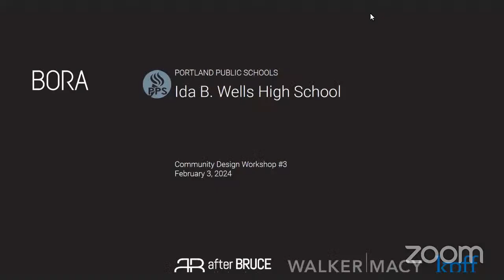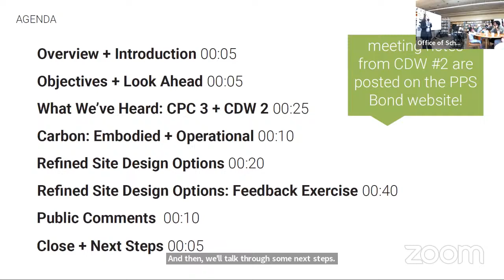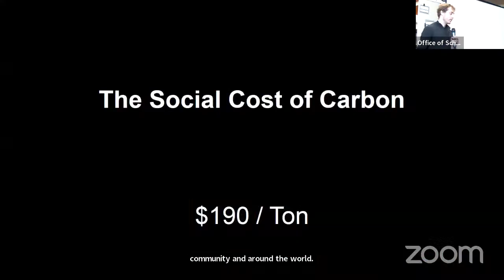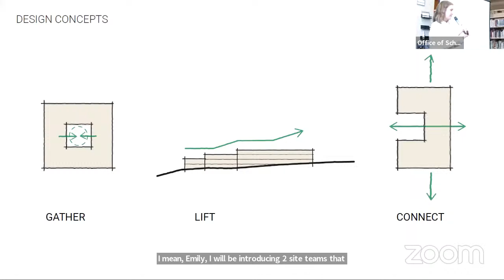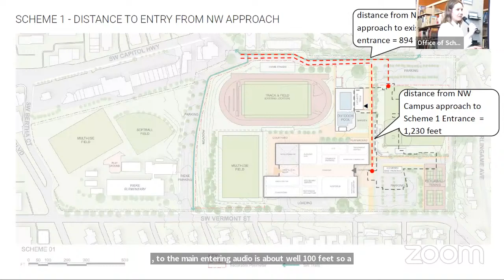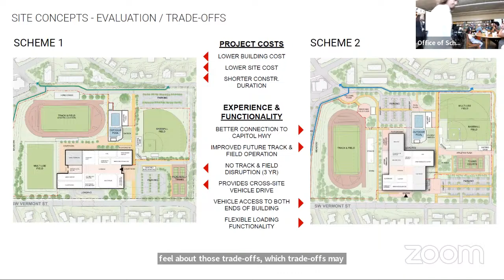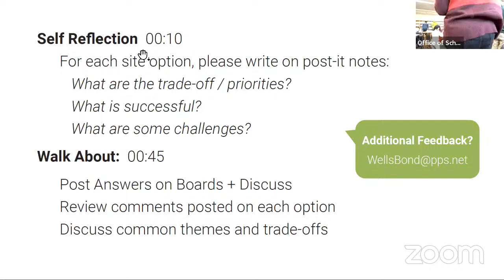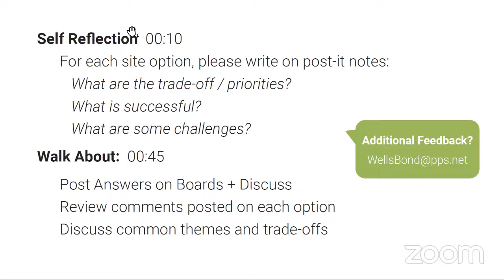Ida B. Wells Modernization Community Design Workshop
For more information about the Ida B. Wells Modernization, please visit our